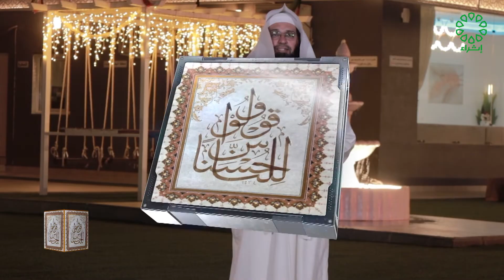وقولوا للناس حسنا تاريخ الحلقة 3 / 4 / 2022